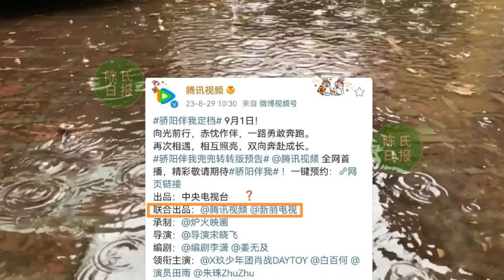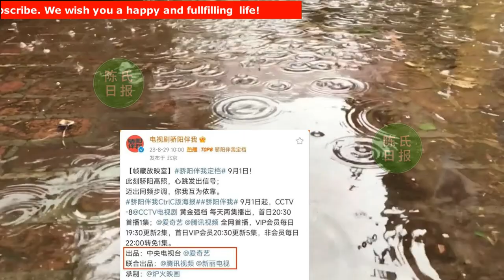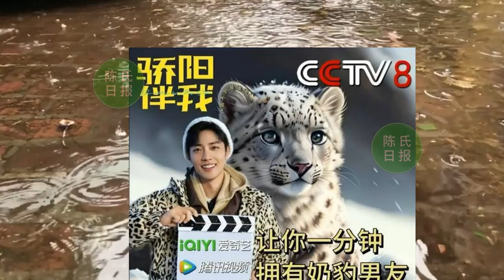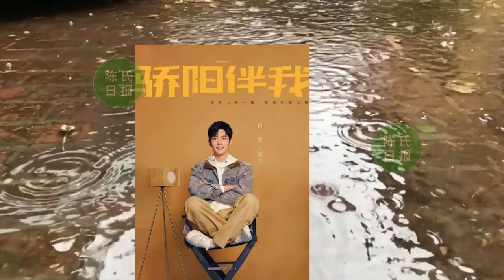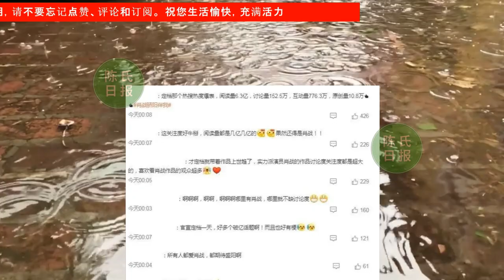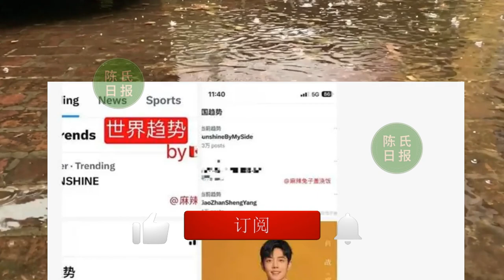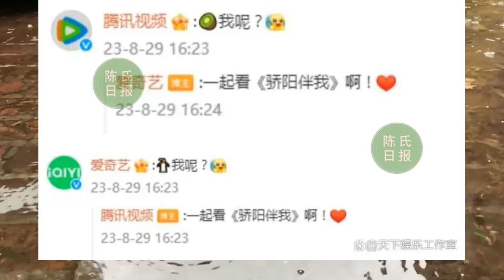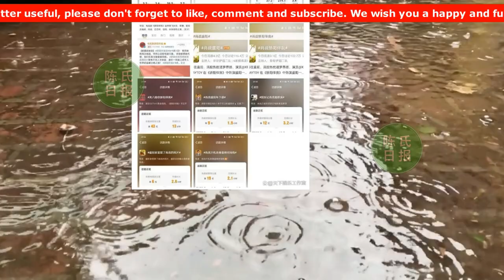【陈氏日报8月30日】肖战 新剧引发商战大戏！肖战骄阳伴我热度持续升温，登上世趋高位，网友直言肯定大爆！xiaozhan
肖战新剧引发商战大戏：你删我出品，我删你联合出品，肖战来消战
肖战骄阳伴我热度持续升温，登上世趋高位，网友直言肯定大爆！
谁是肖战？一爆再爆，昨天彻底让我开了眼